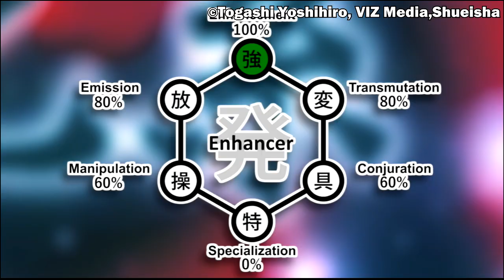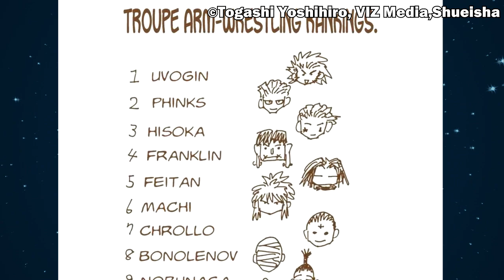Phinks explained! Is Phinks the weakest nen user in the Phantom Troupe?!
Welcome back to Hunter X Hunter Institute.
And today's highlight - one of the characters who specializes in combat, Phinks!
He's part of the infamous Phantom Troupe,
we get to see more of Phinks' interesting points later on in the series."
"In this video, let's talk about Phinks: his character, his strengths, and his connection with the other Troupe members.

00:00 beginning
01:14 1 - Phinks Magcub
03:01 2 - Personality
07:17 3 - Nen ability
11:12 4 - Strengths
15:31 5 - Phinks and Feitan

■HUNTER×HUNTER（ハンターハンター）
©︎Togashi Yoshihiro,Shueisha,Fuji Television Network,TOEI ANIMATION